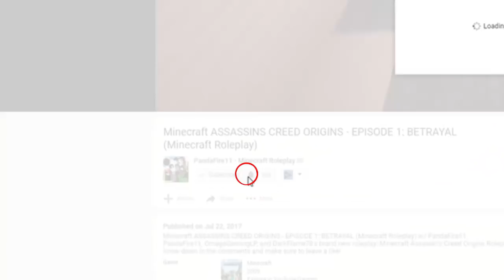HORSEMAN OF THE APOCALYPSE! | Celestial Forest | EP 2 (SUPERNATURAL Minecraft Roleplay)